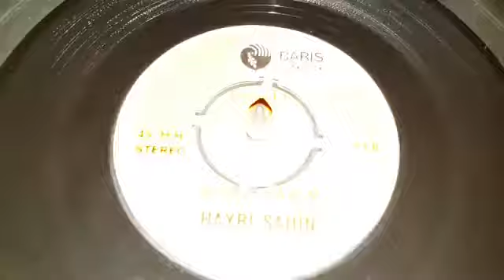Hayri Şahin - Seni Sevmez Olaydım - 45lik Plak kayıt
Hayri Şahin 'in,  şahinler müzik ve plak etiketiyle yayınlanan''  Seni Sevmez Olaydım'' isimli   45 devirli  orjinal   Plak kayıt videosuyla plak evi kuşağın'da.